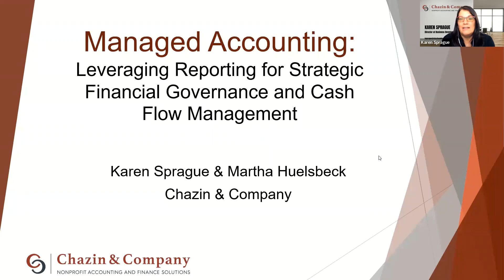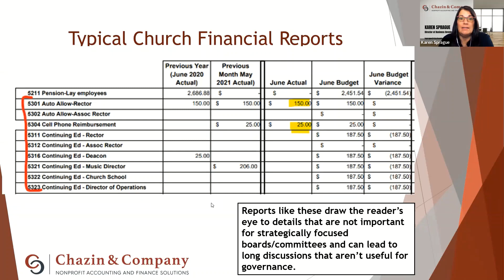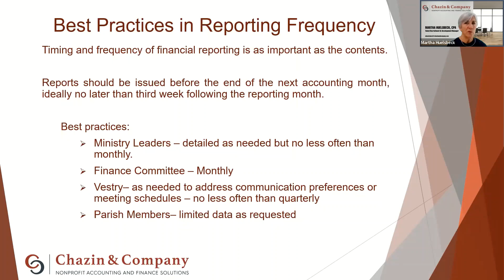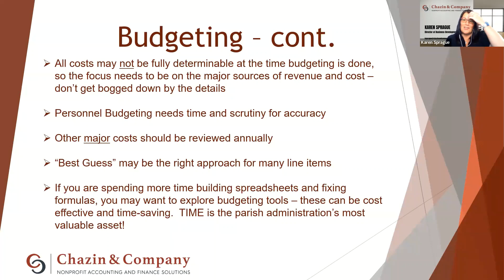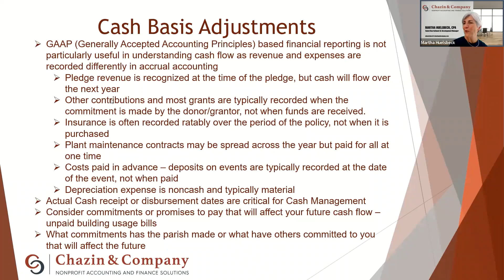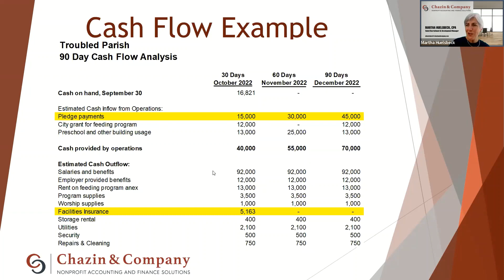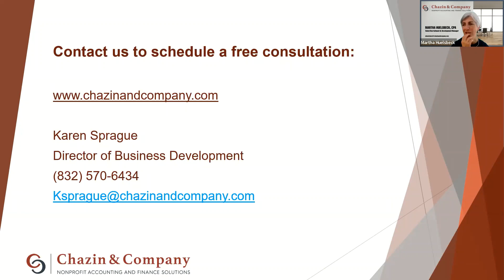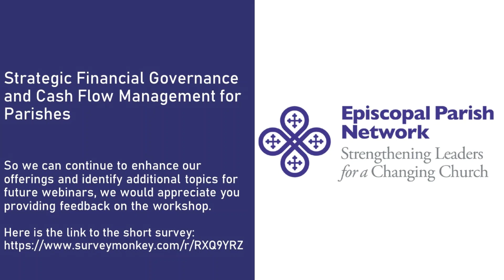Strategic Financial Governance and Cash Flow Management for Parishes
Whew! Tax season is behind us and, now that you’ve filed your taxes, let’s focus on church accounting. Let’s get to answering some important questions.

1. How can you make your church finances easier to understand?
2. What information are your lay leaders wanting?
3. Are there tools available to make things easier?

During this digital workshop, we will talk about how to keep vestry and finance meetings from getting bogged down in financial reports. Our panelists will share how financial reports can lead to more helpful discussions. Learn how easy to use financial reports will keep your internal discussions at a strategic level and out of the weeds.

Concise presentation of financial data and modeling can help you and your leadership evaluate strategies to address this challenge.  Karen, a former church administrator in resourced Episcopal and Methodist congregations, and Martha, an accounting executive with over twenty years of nonprofit accounting experience, will share their experience with financial reporting best practices. Hear how your parish administrators and finance resources can better inform your lay leadership and make life easier on parish leaders.